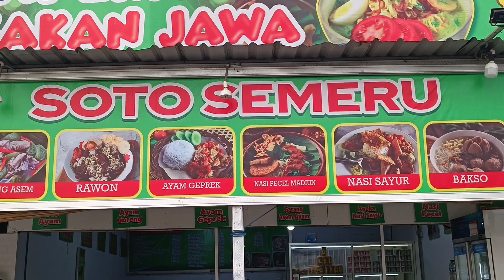Rumah Makan Res Area Wilangan.. Nganjuk